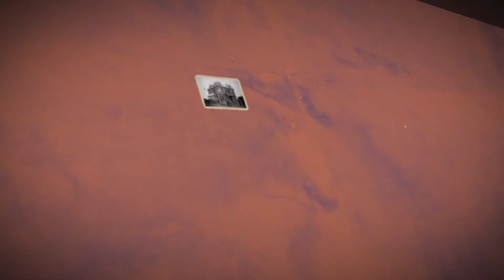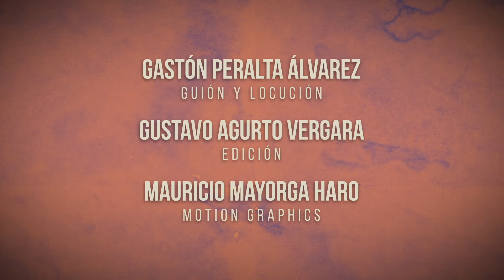Historia Magallanes - Aumento poblamiento humano desde 1878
Durante el mandato del gobernador Oscar Viel Toro se inicia un periodo de gran prosperidad para la patagonia chilena. Al llegar a Punta Arenas, lo hizo con 200 personas aproximadamente, todos ellos chilotes. Gracias a su esfuerzo y tesón se inicia realmente el poblamiento de la zona.

Viel hizo un nuevo trazado de Punta Arenas, aplicando el plano damero, que dio un aspecto más urbano a la colonia. También se instaló el primer aserradero y se empezó a explotar el carbón para atender a los navíos que cruzaban el estrecho de Magallanes.

La ocupación inició en 1878 y terminó en 1906 con el ciclo de subastas de campos fiscales. Una vez delimitados los terrenos, paulatinamente se desarrolló la actividad ovejera, que llegó a ser el eje económico de Magallanes.

De esa forma, la cantidad de habitantes fue creciendo y concentrándose sólo en tres ciudades, Punta Arenas, Puerto Natales y Porvenir, en desmedro del poblamiento rural. Un fenómeno único en la zona patagónica de Chile, que se intentó revertir a partir de 1960 sin los resultados esperados.

Te presentamos la Historia de Magallanes en fotografías inéditas,  del Archivo fotográfico del Museo Regional de Magallanes y del Instituto de la Patagonia.